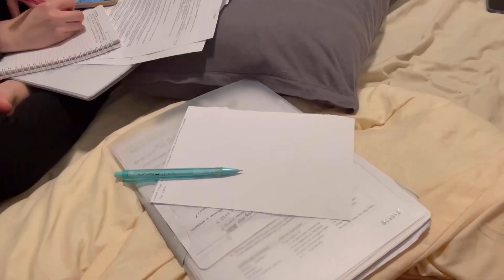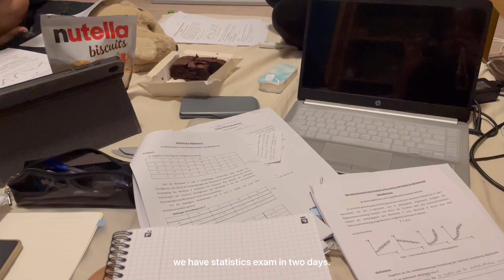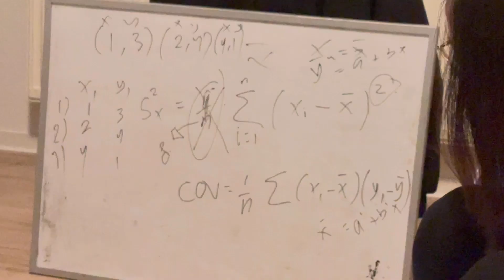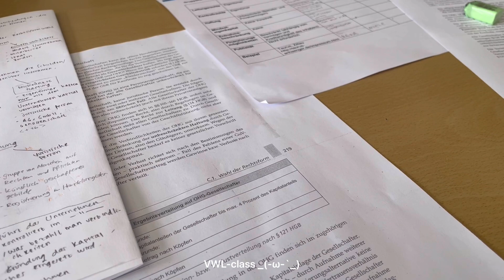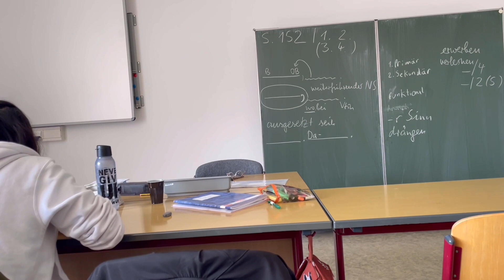Studienkolleg diaries ✧･ﾟ| exam week, group study, chaos classmate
Hello! Welcome to my first vlog🧚🏻‍♀️✨

Here you can find my daily life as a student at studienkolleg zittau, germany. how the atmosphere of the class, the scenery around the studienkolleg is also shown here. this week there are many exams, so my friends and I study together. there are also some reactions of my friends to this exam.

This is my first time making a vlog, your feedback will be very helpful for me :)

━O━O
with love,
naya